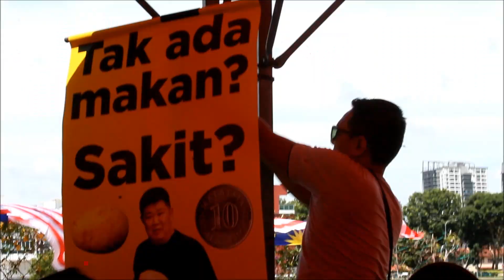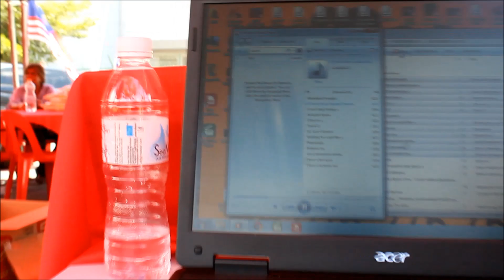Bluez Bugs - Hari Orang Gila Baik 2018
Terima kaseh sekalong budi kepada Abg Kuan (Kentang). Moga segala kesulitan dan kepayahan anda dipermudahkan.